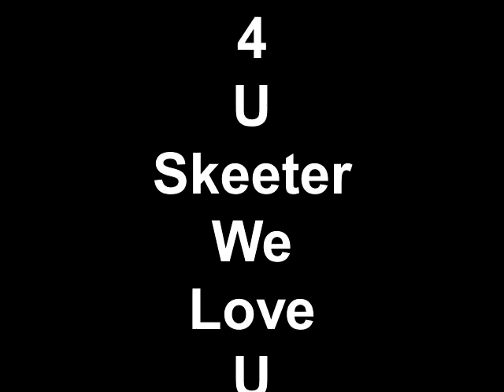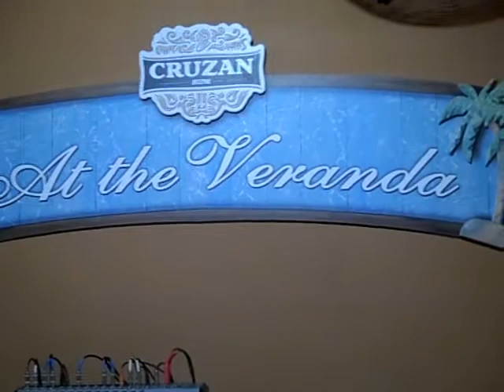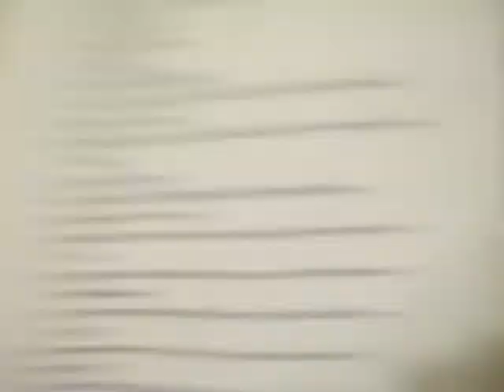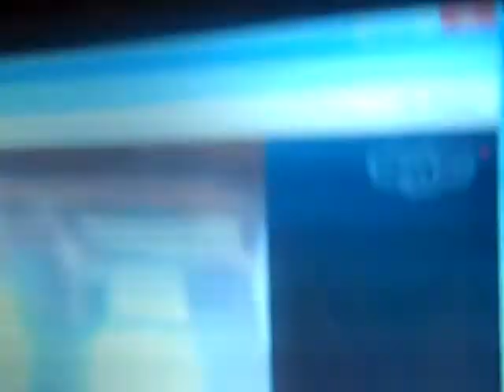4 U Skeeter, We Love U